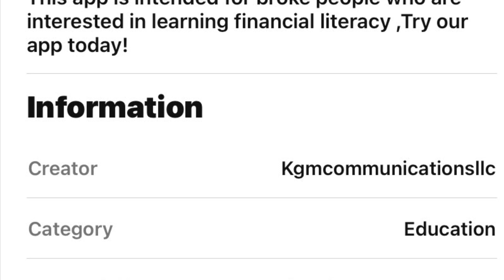Is James Harden a cancer to any team after 3rd trade